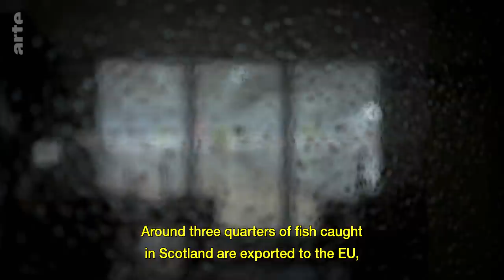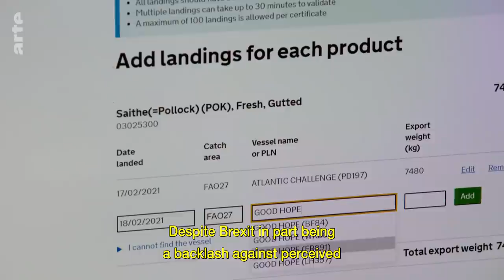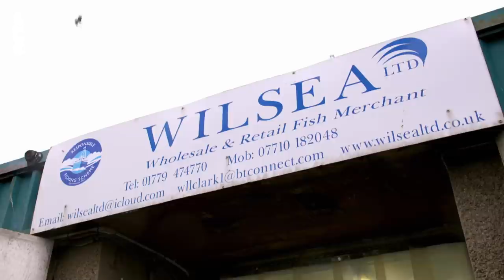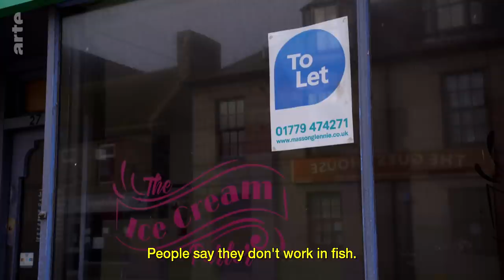Scotland: Brexit Takes Toll on Fishing I ARTE.tv Documentary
UK fishermen were sold a dream: vote for Brexit and take back control of their waters, as well as the chance to free their industry of European bureaucracy. But the dream turned sour and job cuts loom.

Scotland: Brexit Takes Toll on Fishing

Discover a whole world on ARTEdocumentary​​​​​​​​​​​​​​​​​​​​